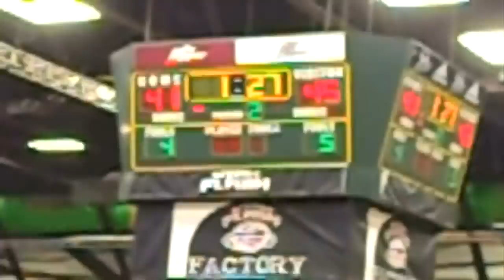When Meeting Michael Jordan was Too Good to be True...